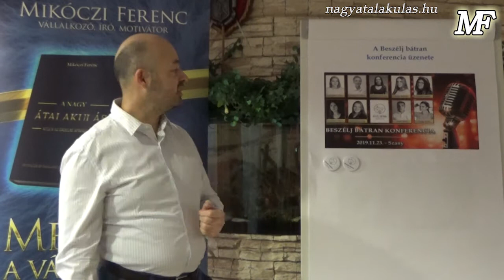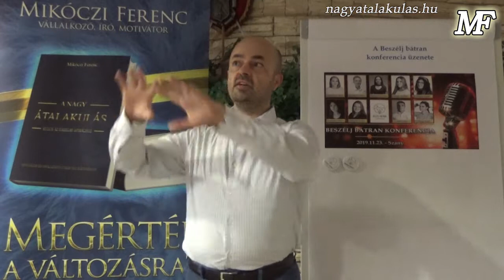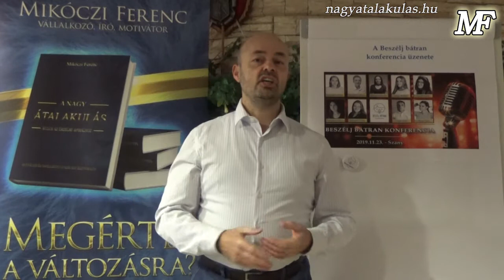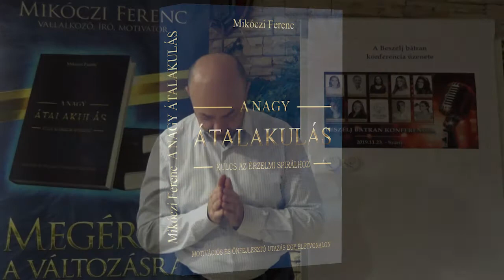Mikóczi Ferenc: A Beszélj bátran konferencia üzenete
A mai villámtanításom a tanulásról szól, csak egy más megközelítésből. Minket úgy neveltek, hogy a gyermekek dolga tanulni a felnőttektől. Hiszen a fiatalok még tapasztalatlanok, mit tudnának ők tanítani nekünk? November 23-án 9 bátor szónok, 9 életutat bemutatva adott csattanós választ eme kérdésre.